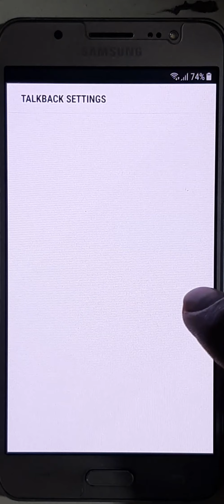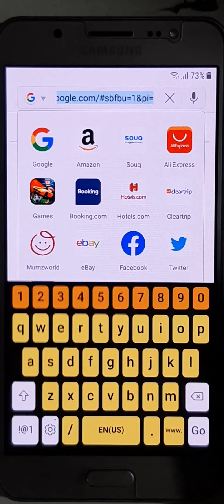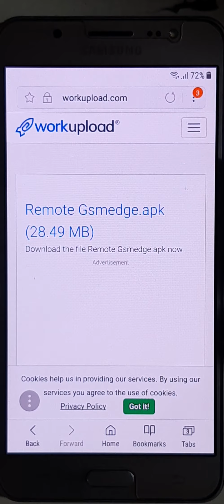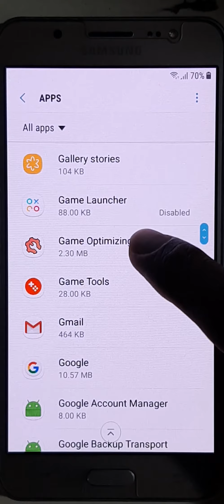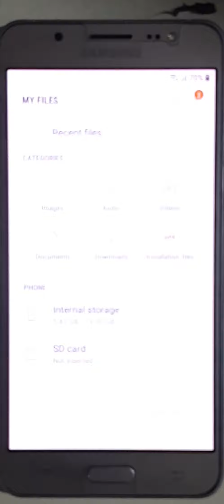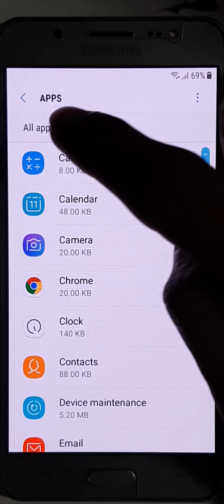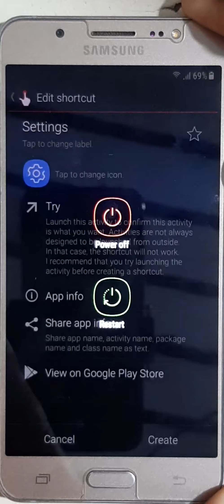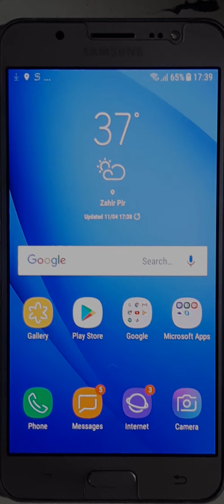Samsung J5 2016 FRP Bpass 7 1 1 U2 | SM j510F FRP U2 WithOut PC (Urdu)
sm j510f frp bypass v7.1.1 U2
samsung j5 2016 frp bypass 7.1.1 U2